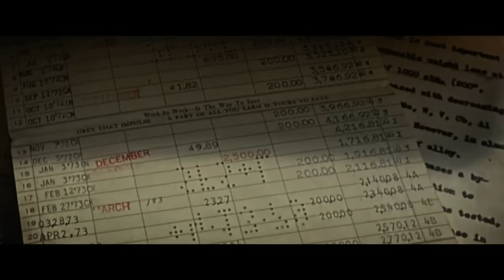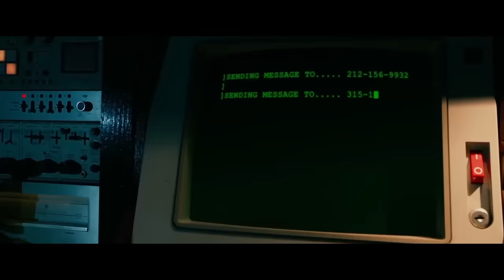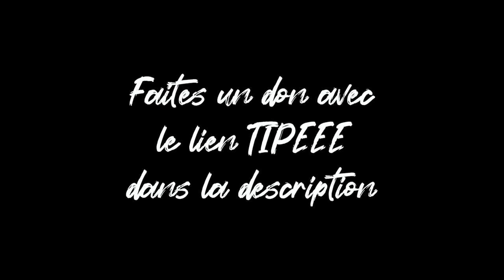STARK - Bande-annonce VF | Sean Bean (2024)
L’esprit d’Eddard Stark est toujours en vie. Dans une dimension parallélépipédique alternative, Ned Stark se retrouve coincé dans un monde inconnu aux confins de l’univers. Il découvre sur place un organisme secret qui tente d’empêcher les incohérences scénaristiques…

Cette vidéo est une parodie, un détournement à but humoristique.

Une vidéo de Alexandre Servage.

Détournement du film « Le Seigneur des anneaux : La Communauté de l'Anneau » avec Cate Blanchett, Viggo Mortensen, Orlando Bloom et Sean Bean
Détournement de la série « Time » avec Sean Bean et Stephen Graham
Détournement du la série film « Game of Thrones » avec Emilia Clarke, Maisie Williams, Lena Headey, Natalie Dormer et Sean Bean
Détournement de la série « Fallout » avec Walton Goggins
Détournement de la série « Andor » avec Diego Luna
Détournement du film « Napoléon » avec Joaquin Phoenix
Détournement de la série « Loki » avec Tom Hiddleston et Owen Wilson
Détournement du film « Oppenheimer » avec Cillian Murphy
Détournement de la saga de film « John Wick » avec Keanu Reeves
Détournement de la série « House of the Dragon » avec Milly Alcock et Matt Smith

Détournements, courts métrages, séries et web séries, clips, voix-off, imitations, doublages, sketchs… 🎙